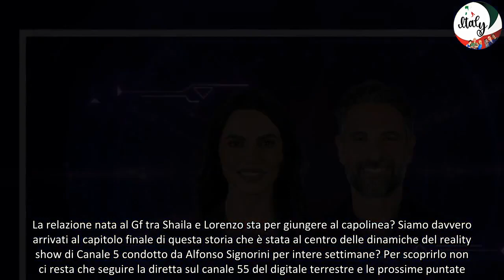Grande Fratello, Luca Calvani torna da Shaila Gatta nuova strategia dell'attore per salvarsi dal te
Dopo aver chiarito la sua posizione su Shaila Gatta e Lorenzo Spolverato nella Casa del Grande Fratello, Luca Calvani decide di affrontare la ballerina e chiarire una volta per tutte i loro dissapori: "Mi manchi".